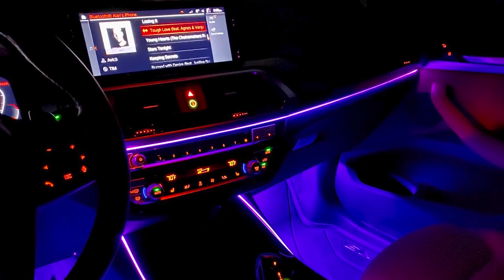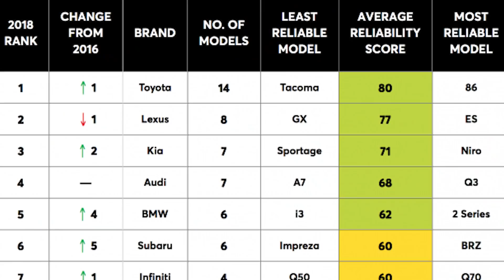5 Sebab Kenapa Kereta TOYOTA Sangat Tahan Lama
Jemput tengok info-info menarik di website Hasbullah Syarah.

Kenapa Kereta TOYOTA Sangat Tahan Lama?

Antara kereta paling reliable sekali atas dunia ni adalah kereta-kereta dari jenama Toyota. Video ini menceritakan 5 sebab macam mana toyota boleh hasilkan kereta yang sangat tahan macamni.